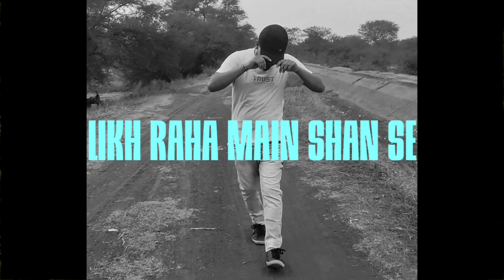AKKI SAHARE - BURA MERA HAAL (MUSIC VIDEO)|HINDI RAP SONG 2024